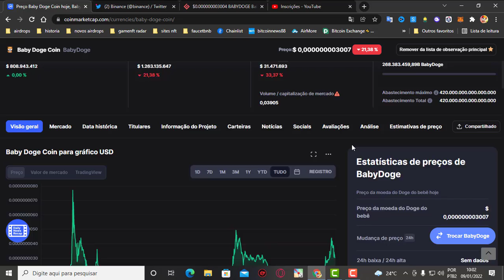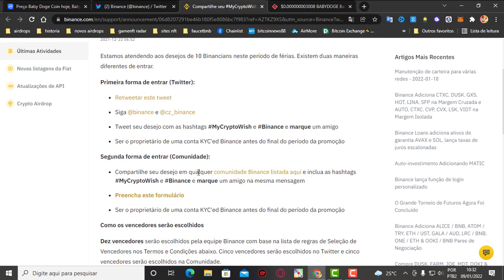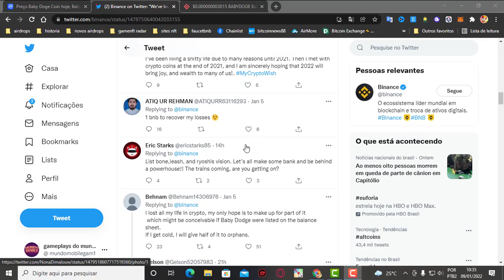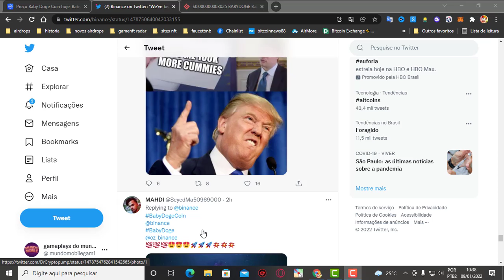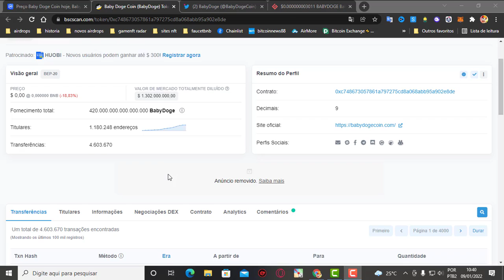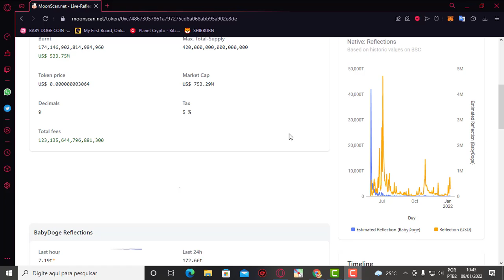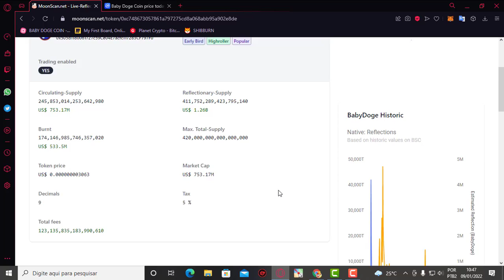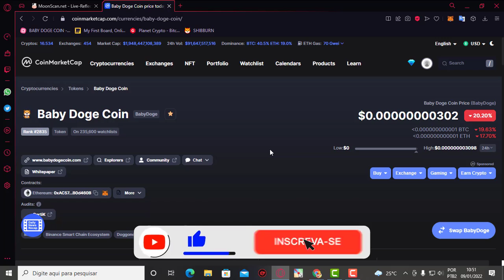BABY DOGE NA BINANCE DATA CONFIRMADA SO ESPERAR O DIA DA LISTAGEM TODOS MILIONARIOS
2️⃣⃣  ..CONTRATO DO TOKEM
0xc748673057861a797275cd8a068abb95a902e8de